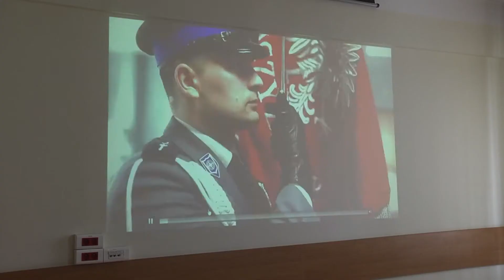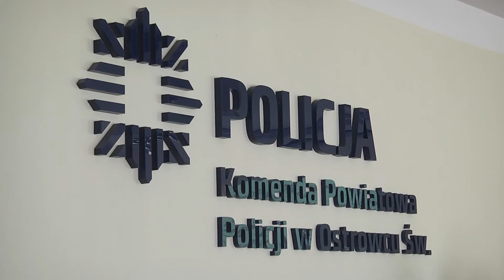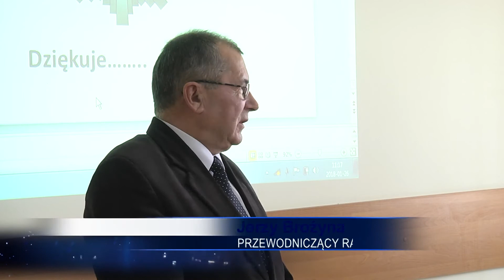Lokalna.TV Ostrowiec: Dobry rok dla policji